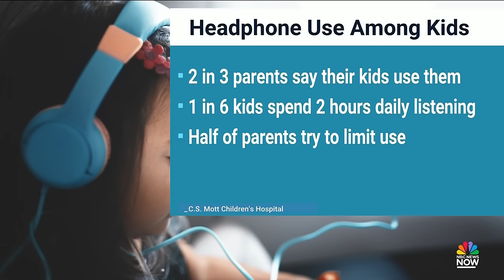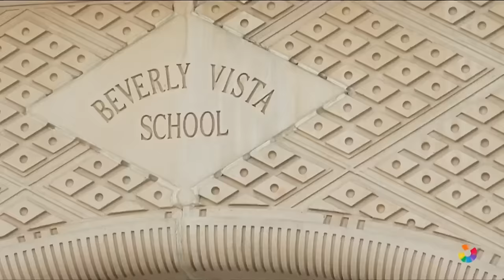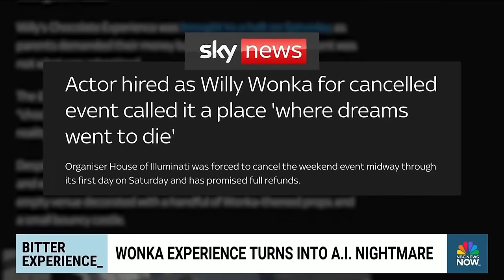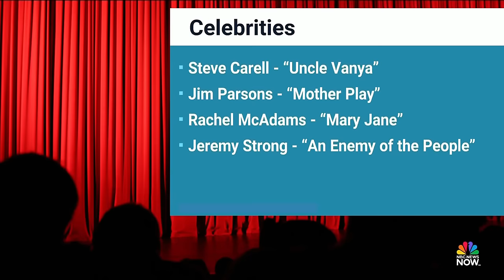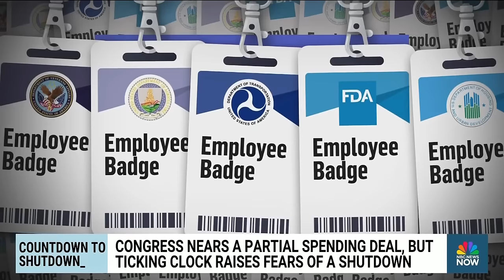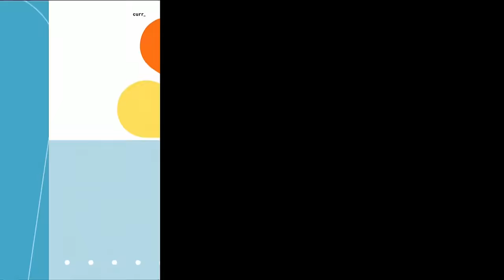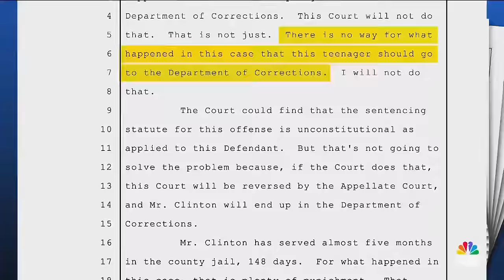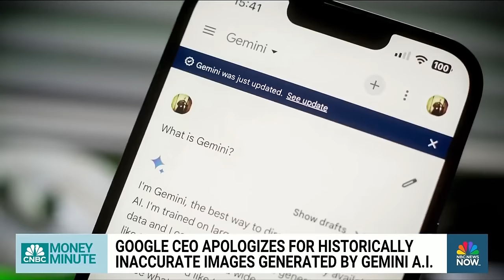Morning News NOW Full Broadcast – Feb. 28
Donald Trump takes a fifth straight win against Nikki Haley in the Michigan Republican primary, President Biden wins the Michigan Democratic primary and lawmakers have two days to reach a deal to avert a government shutdown.